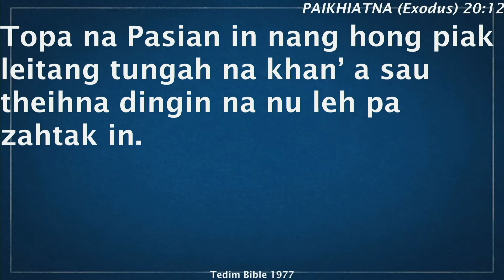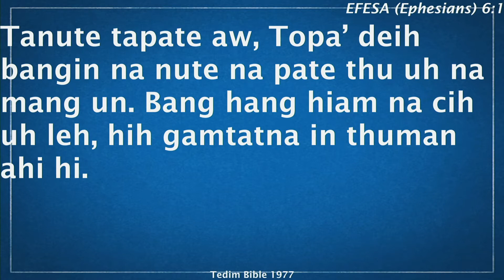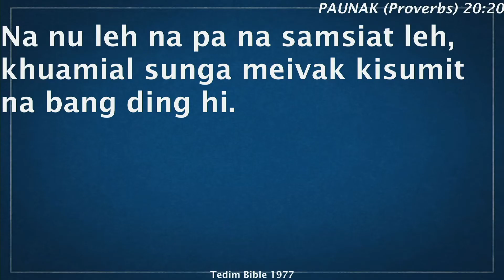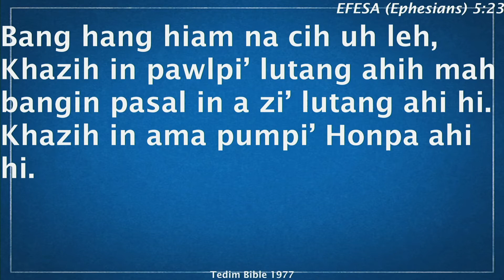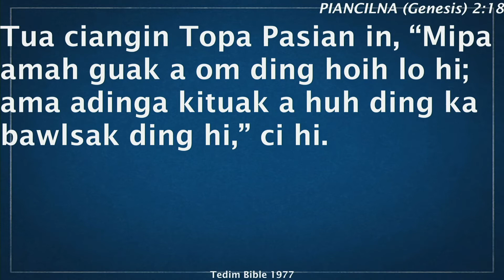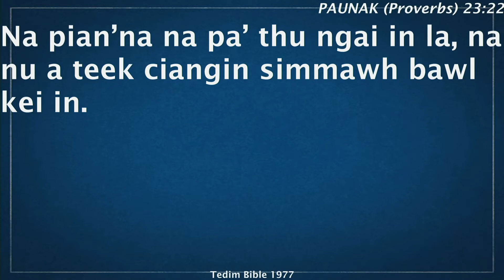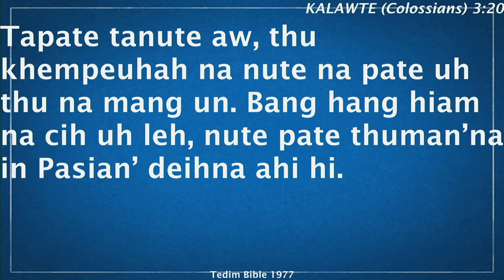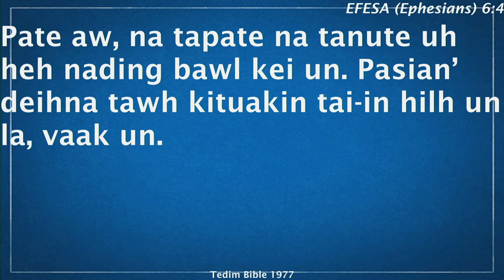Rev. Khen Kip | A THUPI LEH AZAHTAK HUAI PATE | June 20, 2021 - Z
Zomi Service [June 20, 2021] Father's Day
Speaker - Rev. Khen Kip